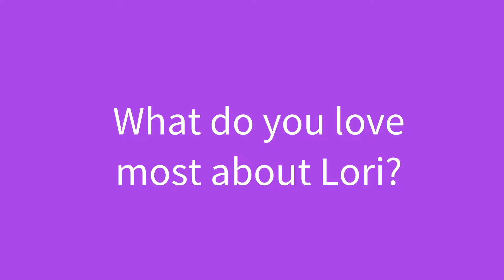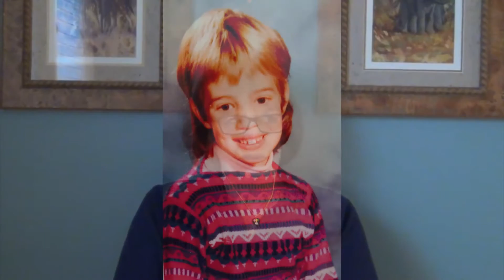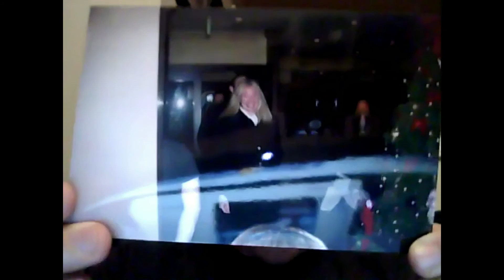Tribute for Test Person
Test Lori